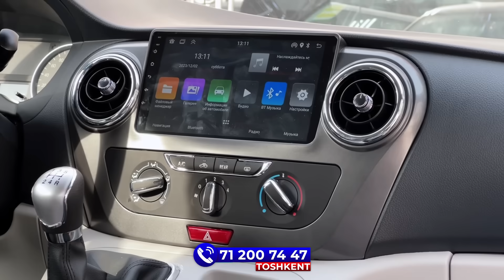ЯНГИЛИК !!! ГАЗОДАГИ УРУШ САБАБ ИСРОИЛДА ОЧИК ПАРЧАЛАНИШ БОШЛАНДИ